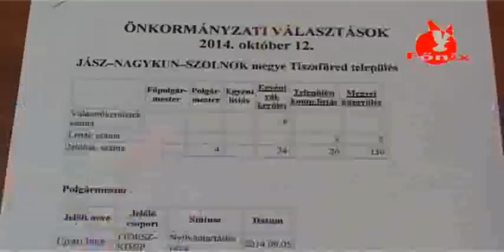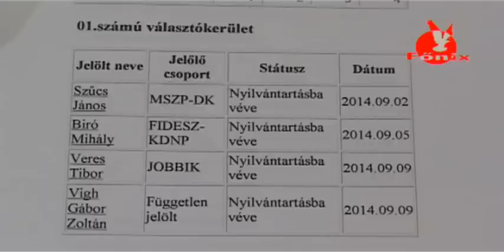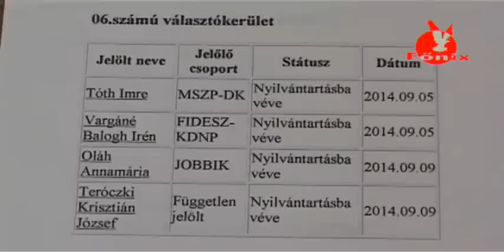Az önkormányzati választásról